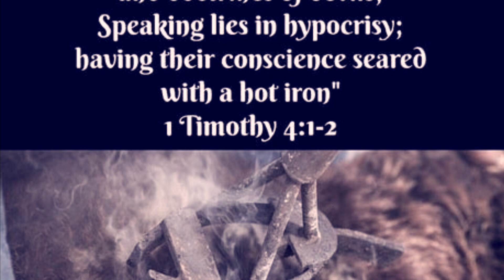➡️ Must Watch: Doctrines of Devils in the Last Days…